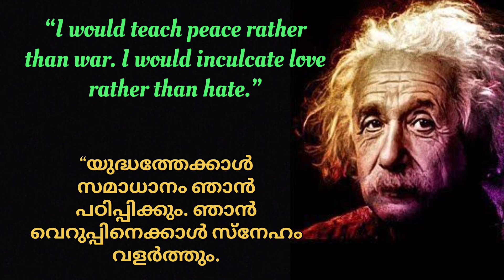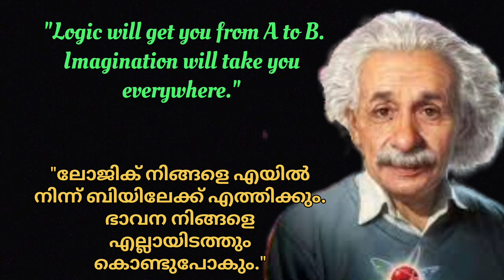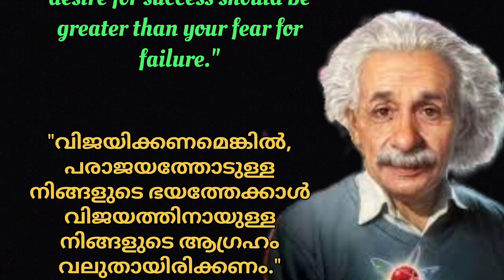Albert Einstein Quotes | A Beacon of Scientific Brilliance and Wisdom | Words Of Humanity.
Albert Einstein (1879–1955) was a German-born theoretical physicist who revolutionized our understanding of the universe. Born in Ulm, Germany, he showed an early fascination with mathematics and physics. He attended the Swiss Federal Polytechnic in Zurich, where he graduated in 1900.Einstein's most famous equation, E=mc², arose from his groundbreaking 1905 paper on special relativity, which challenged conventional notions of space and time. This theory laid the foundation for his general theory of relativity in 1915, explaining gravity as the curvature of spacetime due to massive objects.Einstein's ideas made him an international celebrity, and he received the Nobel Prize in Physics in 1921 for his work on the photoelectric effect. Fleeing Nazi Germany, he settled in the United States and became a prominent advocate for peace and civil rights.
Throughout his life, Einstein grappled with the fundamental nature of reality and sought a unified theory that would explain the forces of the universe. His contributions extended beyond physics, as he offered insights on topics ranging from philosophy to politics. Einstein's legacy endures as one of the most influential and iconic figures in the history of science.Einstein's Imagination: Inspiring Quotes from the Mind of a Genius" is a collection of thought-provoking quotes curated from the works and statements of Albert Einstein, one of the most brilliant physicists of all time. A Beacon of Scientific Brilliance and Wisdom" is a metaphorical title often used to describe individuals, institutions, or concepts that epitomize the pursuit of knowledge, innovation, and enlightenment within the realm of science. It represents a guiding light in the often complex and ever-expanding landscape of scientific exploration, symbolizing the unwavering dedication to advancing human understanding and pushing the boundaries of what is known. Such beacons serve as sources of inspiration and guidance for those who seek to contribute to the collective wisdom of humanity through their scientific endeavors.

words Of humanity,
albert einstein quotes,
inspirational quotes,
albert einstein,
einstein quotes,
motivational quotes,
UCfmGfm3Bg0TxDgwxAlLkocQ